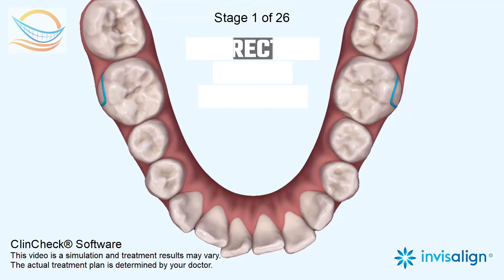Indee's Smile Transformation with Invisalign Clear Aligners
See how Indee's smile has transformed with the virtually clear Invisalign aligners.  Designed by Dr Semaan, Indee is so happy with her beautiful new smile.

Clear Smiles Orthodontics is the Gold Coast's most technologically advanced orthodontic practice.
#1 Invisalign provider in Australia.
#1 in the world using Virtual Appointments to monitor our patients before each aligner change.